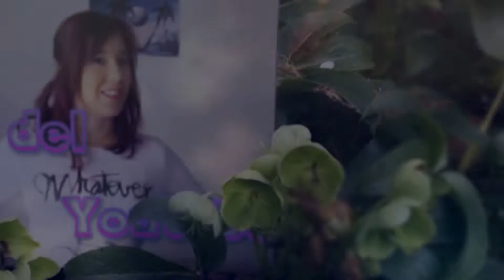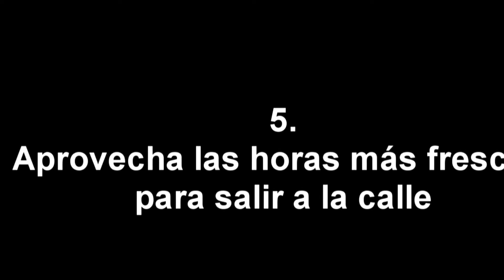5 maneras de pasar la calor!! | SarayYT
Escribe en los comentarios que haces para soportar la calor =)

Fletz (pregunta lo que quieras )
Twiter: @8saray91
google+: cosas de Saray